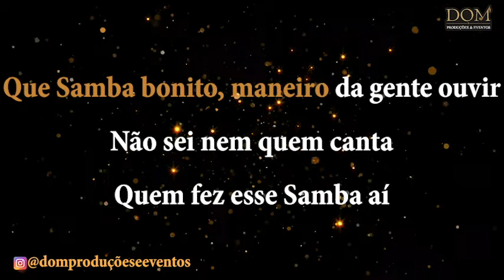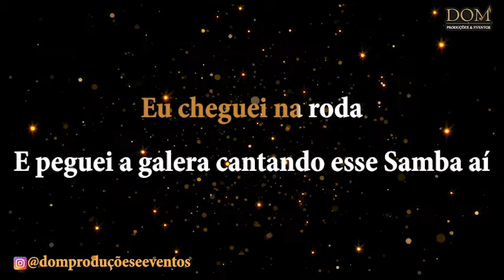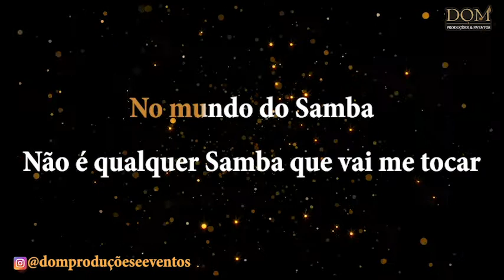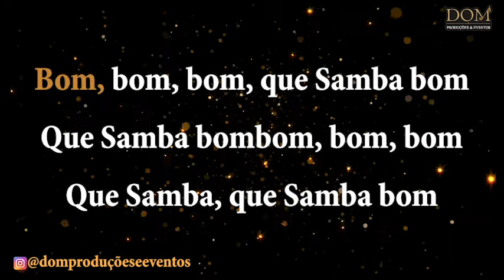Samba-Okê - Xande de Pilares - Samba Bombom - Karaokê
Karaokê / Videokê / Playback / Instrumental / Base da música "Samba Bombom", versão de Xande de Pilares.

Composição: Serginho Meriti / Claudemir / Xande de Pilares

Letra:
Que Samba bonito, maneiro da gente ouvir
Não sei nem quem canta, quem fez esse Samba aí

Só sei que entrou pelo ouvido
E bateu lá no fundo do coração

Toca de novo
Que eu quero aprender a canção

Eu gosto de Samba
Mas nem todo Samba me toca

No mundo do Samba
Não é qualquer Samba que vai me tocar

Eu cheguei na roda
E peguei a galera cantando esse Samba aí

Toca de novo esse Samba
Gostoso de ouvir

Esse Samba é a cara do povo daqui
É Cacique, é Tupã, é Tupi-guarani

É a voz da favela, é o povo do gueto
Do branco e do preto

Levada da antiga com toque moderno
Parece Candeia cantando Cartola pra Almir Guineto

Ficou na cabeça
Só lembro o refrão

Me pego sozinho, cantando, sambando
E batendo na palma da mão

Bom, bom, bom, que Samba, bom, bom, bom
Que Samba bombom, bom, bom
Que Samba, que Samba bom